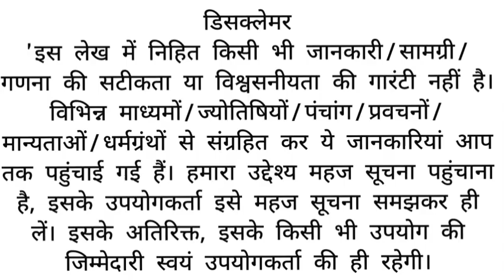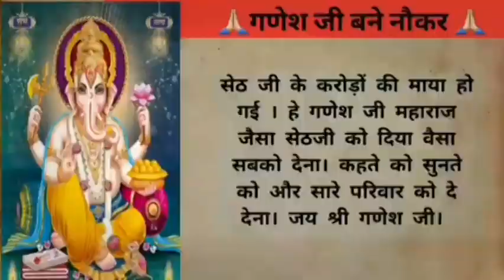आज सूने गणेश भगवान,कृष्ण भगवान और ललिता छठ की कथा/Ganesh ji aur Krishna bhagwan ki katha